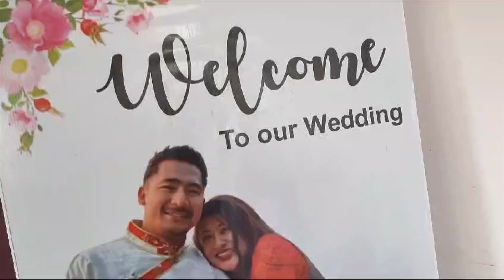Happy married life sathi / congratulations both of you